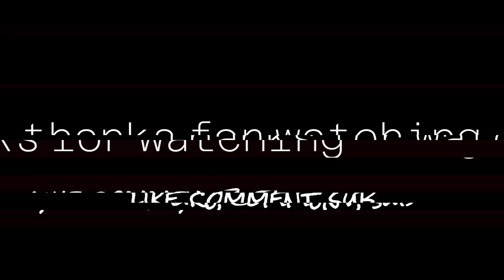Killing Boss in under 4 mins! (Once human boss 2)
Boss 2 in Once Human recommended level 20 and 2 people
First-time playing and enjoyed the battle.